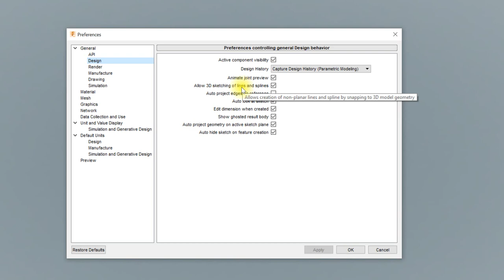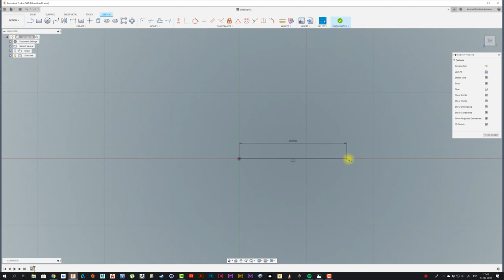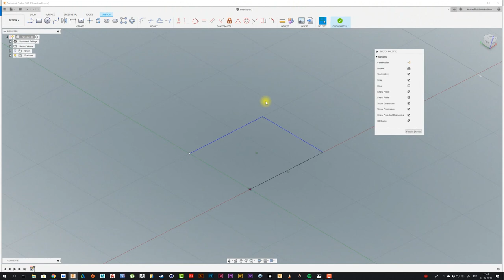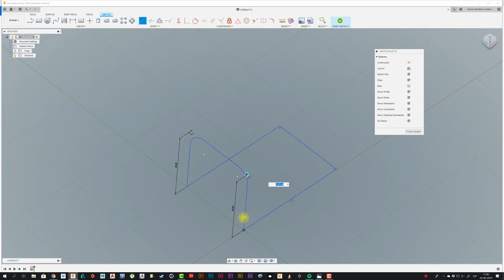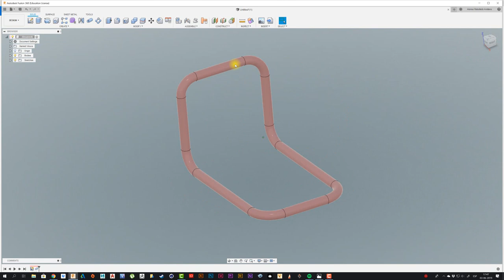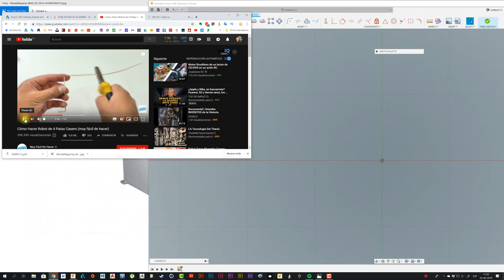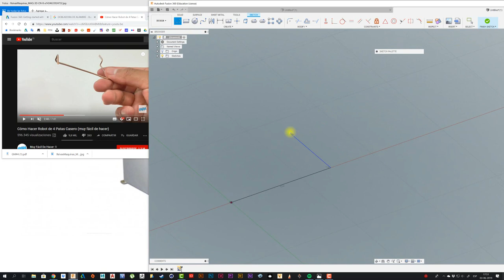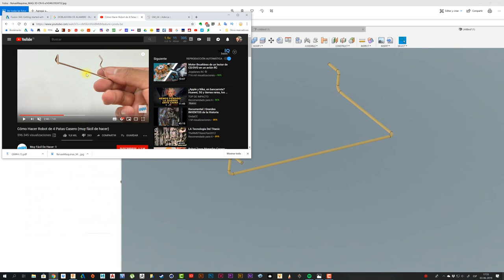FUSION 360 #149: SKETCH 3D